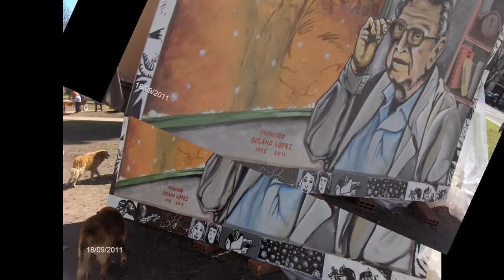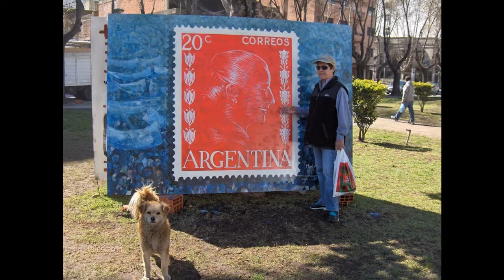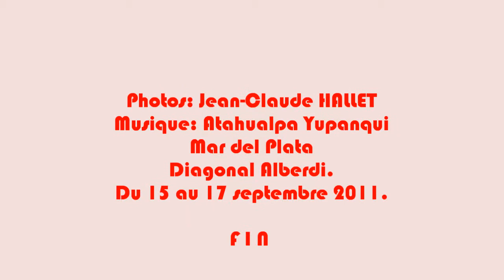Jornadas Nacionales de Muralismo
Thèmes: Cultura, Politica, Participación popular